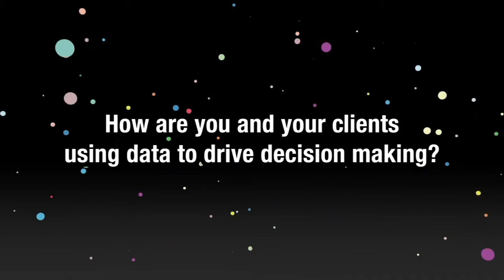John Montgomery and Ian Leuchars, Digital CMO Summit 2011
Interview with John Montgomery, COO of GroupM, and Ian Leuchars, SVP of Strategy and Marketing at the Media and Innovation Group at Compete's Digital CMO Summit 2011.